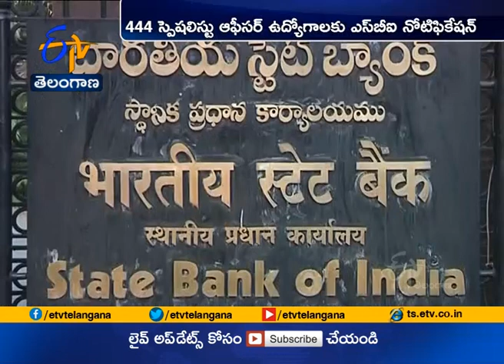SBI to Recruit 444 Specialist Posts | Without Exams